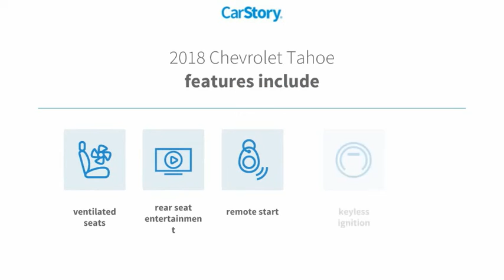2018 Chevrolet Tahoe P29148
2018 Chevrolet Tahoe Premier

Recent Arrival!Shop From Home We will deliver - Here are more details on this Pepperdust Metallic 2018 Chevrolet Tahoe with Cocoa/Dune Leather interior trim at Sandy Sansing Dealerships. Come see the largest inventory on the Gulf coast. We have Over 1300 vehicles to choose from. SANDY SANSING FORD IN DAPHNE, AL.2018 Chevrolet Tahoe Premier 4D Sport Utility RWD 6-Speed Automatic Electronic with Overdrive EcoTec3 5.3L V8 Pepperdust MetallicCocoa/Dune Leather.Enhanced Driver Alert Package (Y86) (Forward Collision Alert, IntelliBeam Headlamps, Lane Keep Assist w/Lane Departure Warning, and Low Speed Forward Automatic Braking), Magnetic Ride Control Suspension Package, Preferred Equipment Group 1LZ (1st & 2nd Row Color-Keyed Carpeted Floor Mats, 3rd Row 60/40 Power Fold Split-Bench, 4-Wheel Antilock Disc Brakes w/Brake Assist, 5 12-Volt Auxiliary Power Outlets, Auto-Dimming Inside Rear-View Mirror, Black Assist Steps w/Chrome Accent Strip, Bose Centerpoint Premium 10-Speaker Surround Sound, Cargo Net, Color-Keyed Carpeting Floor Covering, Driver Inboard & Front Passenger Airbags, Electronic Cruise Control w/Set & Resume Speed, Floor Console, Fog Lamps, Front & Rear Park Assist, Front Passenger 6-Way Power Seat Adjuster, Hands Free Power Liftgate, Heated & Ventilated Driver & Front Passenger Seats, Heated 2nd Row Seats, Heated Leather Wrapped Steering Wheel, Lane Change Alert w/Side Blind Zone Alert, Memory Settings, OnStar Basic Plan For 5 Years, Passive Entry System, Power Release 2nd Row Bucket Seats, Power Tilt & Telescopic Steering Column, Power-Adjustable Accelerator & Brake Pedals, Power-Folding Heated Outside Mirrors, Push Button Keyless Start, Rear Cross-Traffic Alert, Remote Keyless Entry, Remote Vehicle Start, Roof-Mounted Luggage Rack Side Rails, SiriusXM NavTraffic, SiriusXM Satellite Radio, Universal Home Remote, and Wireless Charging), Sun, Entertainment & Destinations Package (Power Sunroof and Rear Seat Blu-Ray/DVD Entertainment System), Cocoa/Dune Leather, 10 Speakers, 3.08 Rear Axle Ratio, 3rd row seats: split-bench, 4-Wheel Disc Brakes, ABS brakes, Adjustable pedals, Air Conditioning, Alloy wheels, AM/FM radio: SiriusXM, Apple CarPlay/Android Auto, Auto High-beam Headlights, Auto-dimming door mirrors, Auto-dimming Rear-View mirror, Automatic temperature control, Blind spot sensor: Lane Change Alert with Side Blind Zone Alert warning, Bluetooth For Phone, Bodyside moldings, Brake assist, Bumpers: body-color, CD player, Compass, Delay-off headlights, Driver door bin, Driver vanity mirror, Dual front impact airbags, Dual front side impact airbags, Electronic Stability Control, Emergency communication system: OnStar Guidance, Exterior Parking Camera Rear, Front anti-roll bar, Front Bucket Seats, Front Center Armrest, Front dual zone A/C, Front fog lights, Front Heated Reclining Bucket Seats, Front reading lights, Front wheel independent suspension, Fully automatic headlights, Garage door transmitter, HD Radio, Heated door mirrors, Heated rear seats, Heated Rear Seats, Heated steering wheel, High-Intensity Discharge Headlights, Illuminated entry, Low tire pressure warning, Memory seat, Navigation System, Occupant sensing airbag, Outside temperature display, Overhead airbag, Overhead console, Panic alarm, Passenger door bin, Passenger vanity mirror, Pedal memory, Perforated Leather-Appointed Seat Trim, Power door mirrors, Power driver seat, Power Liftgate, Power passenger seat, Power steering, Power windows, Premium audio system: Chevrolet MyLink, Radio: Chevrolet MyLink w/Nav/AM/FM Stereo, Rain sensing wipers, Rear air conditioning, Rear anti-roll bar, Rear reading lights, Rear window defroster, Rear window wiper, Remote keyless entry, Roof rack: rails only, Security system, Single-Slot CD/MP3 Player, Speed control, Speed-sensing steering, Split folding rear seat, Spoiler, Steering wheel memory, Steering wheel mounted audio controls, Tachometer, Telescoping steering wheel,